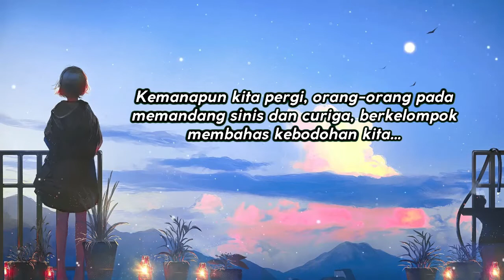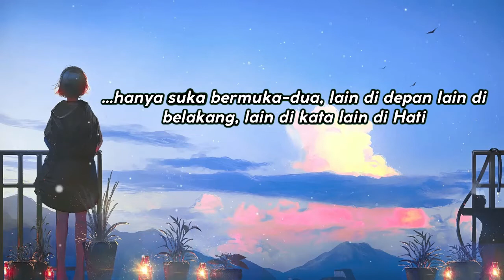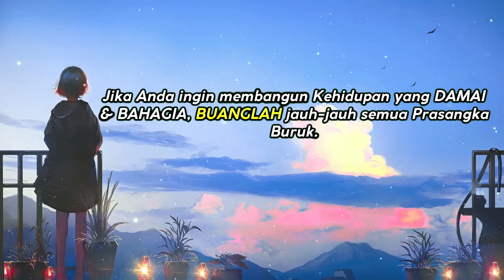SECANGKIR TEH #123 Prasangka Buruk